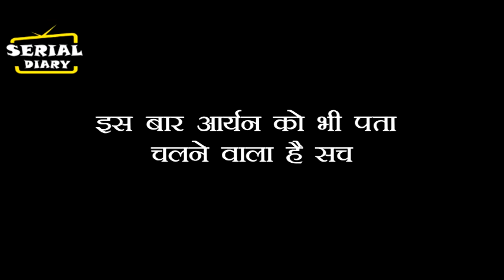MEET : SHOCKING !! इस LEAP के बाद ऐसे बदलेगी मीत - मीत की ज़िन्दगी, ये मौत लाएगी तूफ़ान